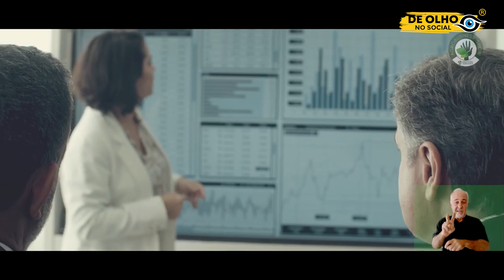AGROBUSINESS SHOW EM APARECIDA DE GOIANIA